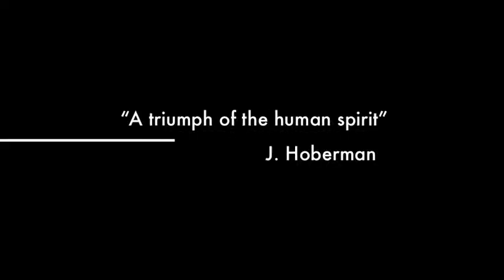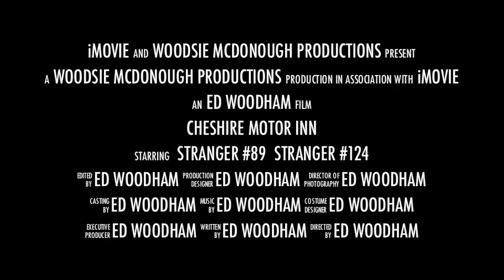Cheshire Motor Inn - Preview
TripAdvisor review: " [...|If you want wild sex in sleazy dumps you come here. This hotel is like a '70 porn movie set with its roaches, used condoms and run down rooms. Gay gang bangs going on in some of the rooms on the weekends, quite during the week. Roaches can be heard running across the floor at night so wear shoes when going anywhere.[...|"